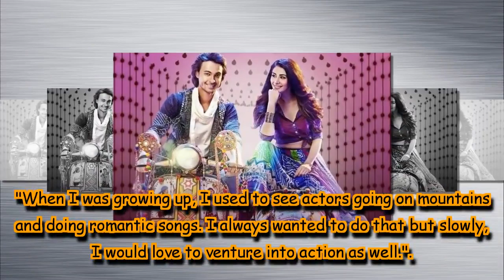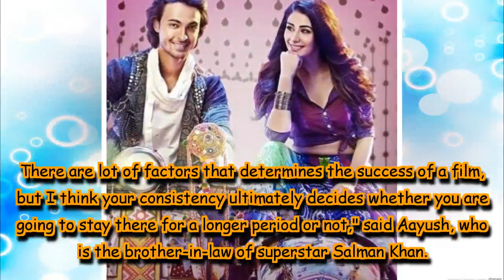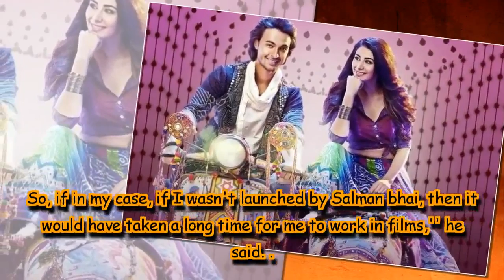Loveratri star Aayush Sharma: Always wanted to start off as a romantic actor